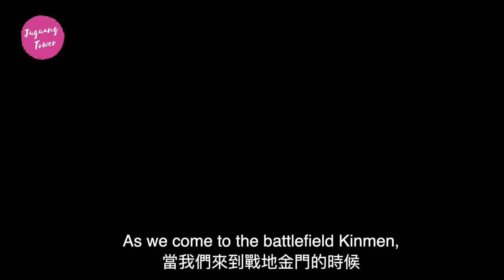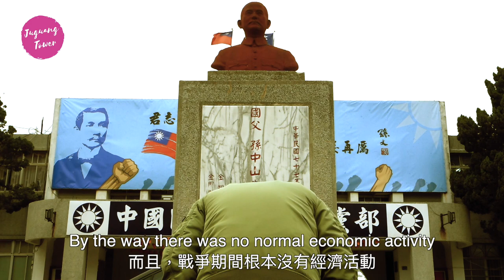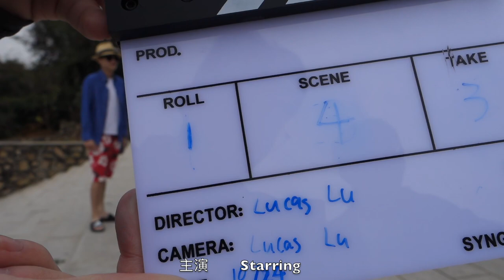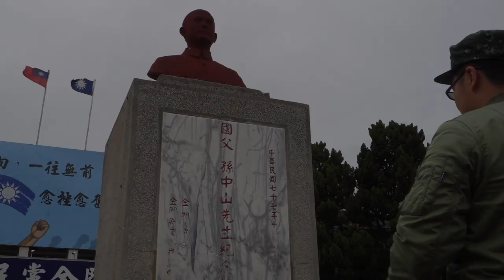《我們與金門有約》莒光樓篇 | 胡璉將軍出現了！ | Our Adventure in Wonderland─KINMEN | Juguang Tower series | I'm Hu Lien!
我們想讓金門之美，透過我們的雙手來讓大家看見金門雖是戰地，但也可以玩的很暢快，甚至在製作過程中更認識金門，深入當地了解民俗風情同時讓自己發現金門更多的神秘之處，以及讓大家更知道金門雖然是座小島，但是有很多的觀光景點，並且了解如何吸引大量遊客，讓大家知道金門已經從戰地轉行為觀光勝地。
在製作專題中，不僅學習觀光英文的能力，以及拍攝技巧，或是團體討論時的溝通力，更多的是吸引更多的外國觀光客，讓第一次來金門的人一個明確的旅遊方向。

Kinmen has many beautiful views, beautiful buildings, interesting culture and special history. These things should be known. So, we decided to make a research about Kinmen's attraction.

During the discussion about how to make people easily understand Kinmen, we decided to make videos. In the video, we can freely introduce Kinmen. Through this method, we hope viewers don't get bored while watching our videos. We want to share the beauty of Kinmen's building, the attraction of Kinmen's culture and Kinmen's special history, so we don't want to let them feel boring when we introduce Kinmen.

So, this the reason why we choose this topic and introduce this topic by filming the videos

出品│啊你影業 Hay You Film Company
國立金門大學 National Quemoy University
應用英語學系 Department of Applied English
109 學年度專題研究 (一)  109 Directed Research (1)

指導老師：應用英語學系副教授 周晏安
Associate Professor: Dr. Yan-An Jou

製作團隊 Members

• Director導演
• Lucas Lu盧則宇

• Script Writer 編劇
 • Kent Tung董衡 Ying-Feng Tsai蔡穎楓

• Host主持
• Bruce Chou周瑞龍
• Samuel Lu呂欣達

• Director of Photography 攝影
• Lucas Lu盧則宇

• Assistant 紀錄
• James Wang汪學智

• Boom Operator 收音員
• Osmond Lau劉智聰

•  Post Supervisor後製
• Lucas Lu盧則宇